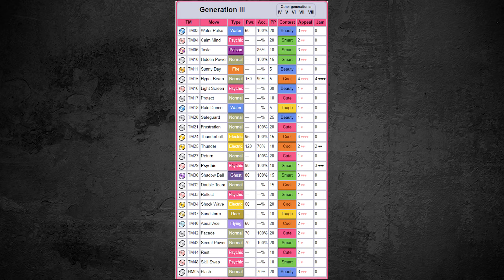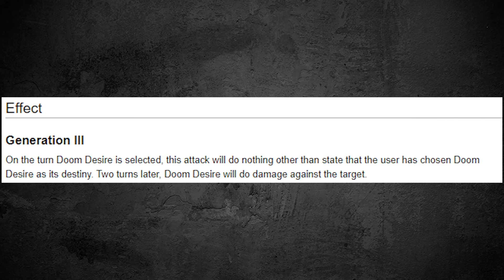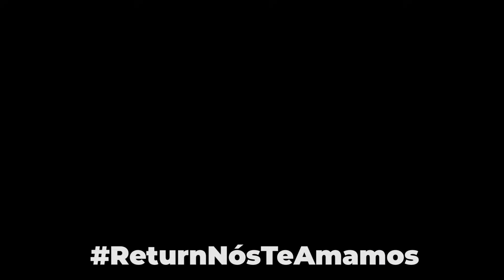POKÉMON EMERALD COM JIRACHI - É POSSÍVEL? - DESAFIO POKÉMON #56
POKÉMON FIRE RED COM JIRACHI - É POSSÍVEL? - DESAFIO POKÉMON #56

Obrigado aos membros do CANAL:
Líderes: KILLUA ZOLDYCK, Isaac Melo, Bergson Sales, Cristiano Coutinho, Paulino Alves, Fabricio SAnvido
Campeões: Gustavo Barcelos, Player Universe, Mateus Lima,Alexandre ramos, Yohann Weiss, Dojo!, Aryowaldo Junior